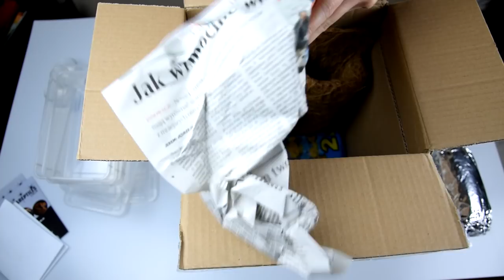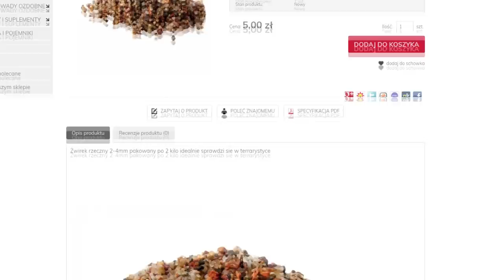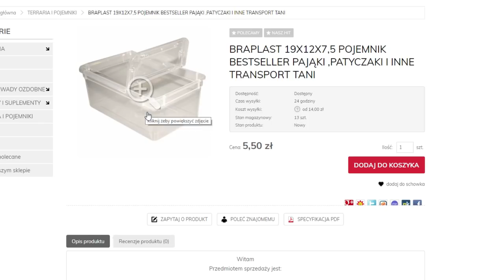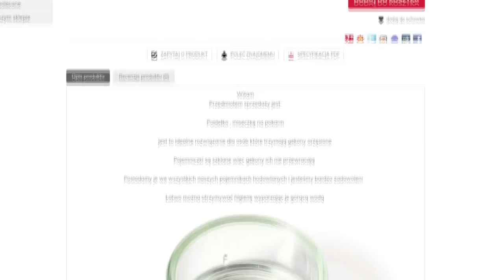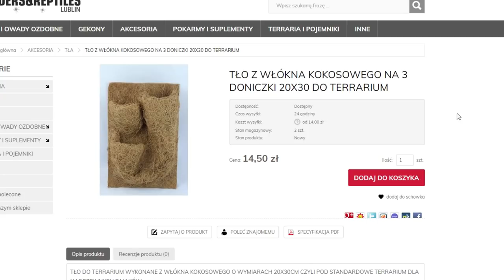Jak wysyła Spiders&Reptiles Lublin ? 🔎Nowe ciekawe tło do terrarium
Nie chcesz kupować więcej karmówki ? Załóż własną hodowlę 🦗